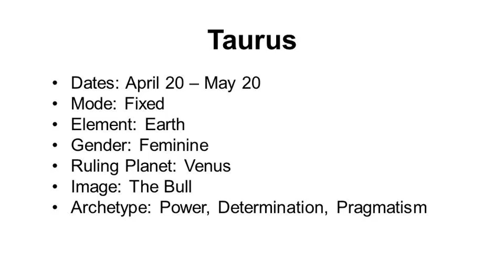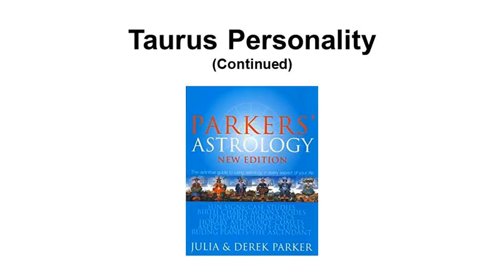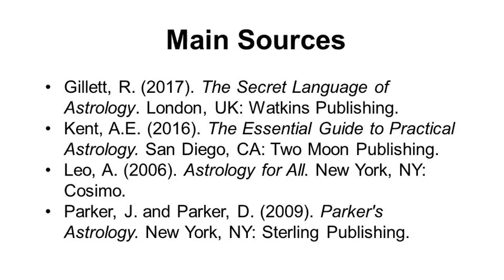What Is Your Taurus Personality?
(1) Welcome to “What Is Your Taurus Personality?” presented by the Nth Dimension.  The Nth Dimension is the unconventional place where Astrology comes TOGETHER with Self Development.

(2) This video was created by me Dr. Anthony Rodriguez.  But, I am better known as Dr. T.  I am a former college professor and I am a certified astrologer.

(3) Archetype of Taurus:

Dates: April 20 – May 20
Mode: Fixed
Element: Earth
Gender: Feminine
Ruling Planet: Venus
Image: The Bull
Archetype: Powerful, Stable, Practical

(4) What is the Taurus Personality?

According to Roy Gillett, Taureans display strength and intransigence.  Taureans are realistic and business-like and value their possessions.

(5) According to April Elliott Kent, Taurus is an Earth Sign.  Earth Signs are practical, resourceful, and reliable.  Taureans are sensuous, steady, and patient.   These are keywords associated with Taurus: Resources, stability, pleasure, and sensuality.

(6) According to Alan Leo, Taureans are powerful and practical .. They are determined and dogmatic … They are violent when angered … And, they move slowly and act cautiously.

(7) Finally, according to Julia and Derek Parker, Taureans are patient, reliable, warm-hearted, loving, persistent, determined, placid, security-loving, jealous, possesive, resentful, inflexible, self-indulgent, and greedy.  These are keywords associated with Taurus: Possessiveness and permanency.

(8) The Main Sources for This Video are:

Gillett, R. (2017). The Secret Language of Astrology. London, UK: Watkins Publishing.
Kent, A.E. (2016). The Essential Guide to Practical Astrology. San Diego, CA: Two Moon Publishing.
Leo, A. (2006). Astrology for All. New York, NY: Cosimo.
Parker, J. and Parker, D. (2009). Parker's Astrology. New York, NY: Sterling Publishing.

(9) To get a FREE Gift, please Click On “FREE Gift” on the Top Right Corner of This Channel's Banner or Click On “FREE Gift” at the beginning of This Video's Description.  But, wait, there is more!

(10) Important! To further your knowledge about  Astrology, please click on the video titled “What is Your Aries Personality” now displayed on This Screen.